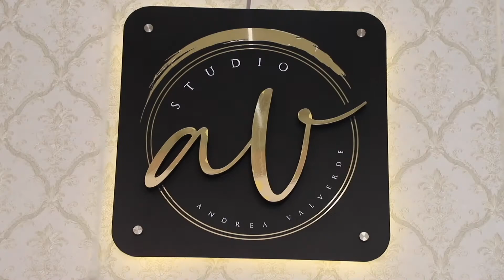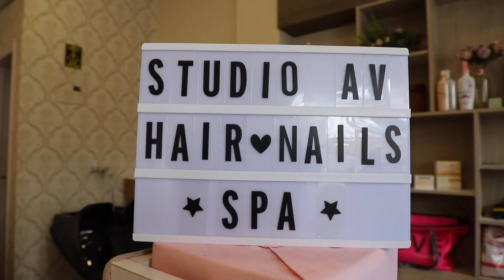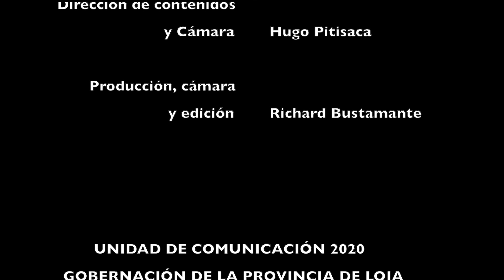Juntos Emprendemos - Programa 09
Programa Juntos Emprendemos; dirigido por la Dra. Lorena Costa, Gobernadora de la Provincia de Loja, como parte del apoyo para la reactivación económica brindada al sector comercial, tras la pandemia Covid 19.
👥Te esperamos hoy a las 20:00, en la IX edición del programa “Juntos Emprendemos”.
Como invitado especial Iván Paccha, propietario  de la producción y comercialización de cobayos Los Alisos.
🗣¡Tu conocimiento crece, tu emprendimiento también!